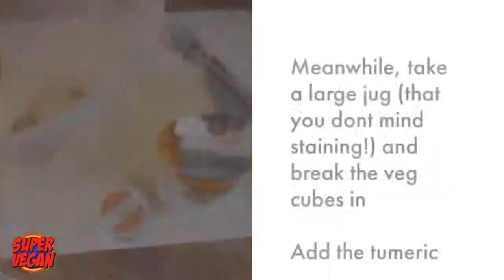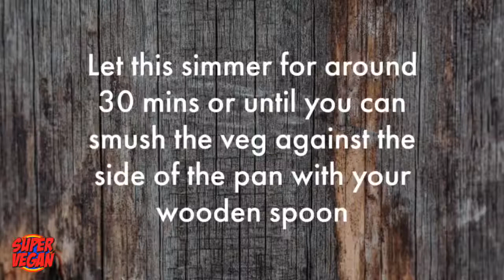Super Vegan - Kate's Warming Vegan Soup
Easy peasy spicy vegan soup recipe.
No soup maker required.
Follow these simple instructions on the video to make yourself some warming low calorie high-fibre spicy soup.
Using Wonky veg and store cupboard spices
Great for anyone who is reducing meat intake or vegan.